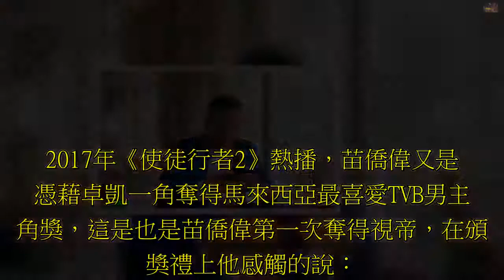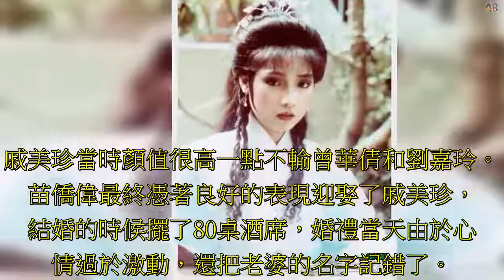60歲苗僑偉全家照，兒子長相堪憂，女兒大膽豪放，妻子美過劉嘉玲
苗僑偉如今已經60歲了，但是他卻是一個逆生長的男神，越來越有男人魅力，希望三哥還能帶給我們更多更好看的影視劇。